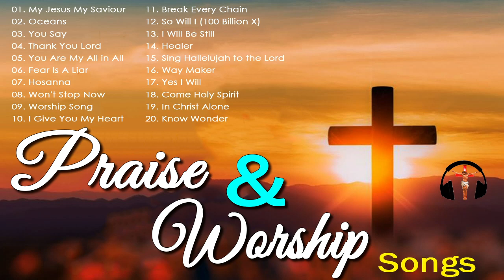Praise And Worship Songs - Best Praise and Worship Songs 2022 - Best Christian Gospel Songs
Welcome to the Praise Worship Music channel!
My video has been compiled many different "Praise and Worhip" music sources to bring you convenient music. Today I produce videos with the content: " Praise And Worship Songs  - Best Praise and Worship Songs 2022 - Best Christian Gospel Songs ". Hope it will help you dive a good day.
My wish is that one day, the whole world will sing prayer songs about Jesus for a world of peace, happiness and development.
And I want to contribute a small part of my energy to support the less fortunate, so I built this prayer channel.
Thanks for listening and blessing for everyone on the world. Amen
Worship Songs - Christian Songs -  Gospel Songs - Worship Songs 2022